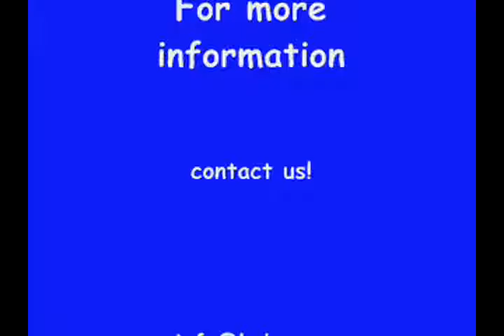HOBA Automat pakujący HBS, Maszyna zamykająca HTA 5 SL Załadunek niepokrojonego chleba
HOBA   HBS BAGLOADER, HTA 5 SL CLOSING SYSTEM   Unsliced bread infeed with bagloader and packaging m